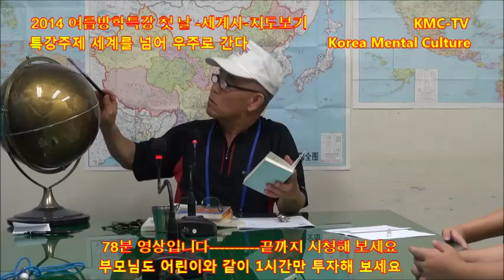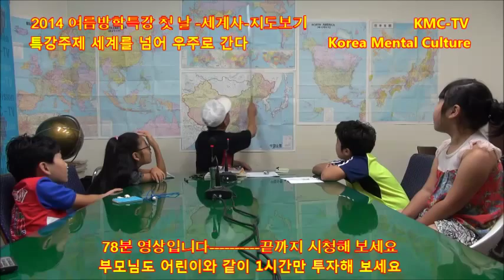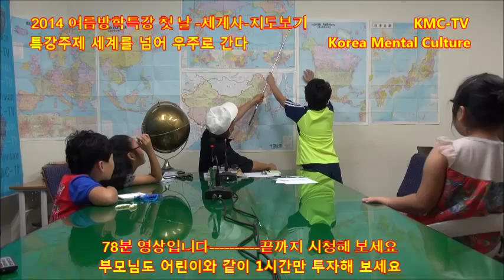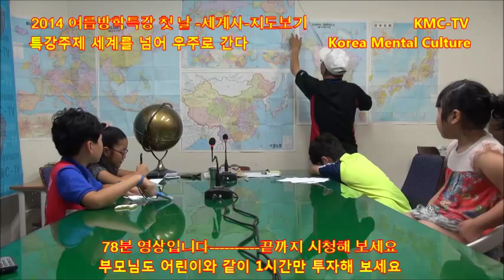방학특강-세계사-지도보기1, KMC-TV 박미소, 한현규, 김웅경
KMC-TV는 2014년 여름방학을 맞아 2주간에 걸쳐 세계사 특강의 문을 엽니다.

오늘 첫 시간이고요, 김웅경군이 첫 출연한 날이기도합니다.
저는 세계사에 석박사는 아닙니다. 그러나 손자 손녀들과 마주 앉는다면 세계 여러나라와 인류의 역사 이야기라면 할 말이 많습니다.
2주간이 아니고 2년이라도 도전하고 싶을정도로 세계와 지구촌을 넘어 우주시대에 대한 이야기도 많습니다.
하지만 어린이들과 마주 앉으면 아이들이 재미없어 할 우려가 너무 많습니다. 이것이 지식보다 10배나 어렵습니다. 그러나 아이들이 재미있어 하니까 올해 여름은 속성으로 세계사를 펼쳐 볼 생각입니다.
웅경이가 처음 출석했습니다. 웅경이 엄마 아빠가 참 얌전하고 야무진 분입니다. 할아버지 나이니까 믿어주고요. 그러니 같이 어울리게 된 것입니다.

아이들을 보이대로 판단하면 안 됩니다. 지금은 100년의 인성씨앗을 뿌리고 흙으로 닾는 첫 단계입니다. 세월이 가면 자랄 것입니다. 웅경이가 아직 낯설어하지만 영영 낯을 가려도 상관없는 문제입니다만 달라질 것입니다.
2주간에 걸쳐 8회는 세계사. 4회는 교육뉴스, 지금 계획은 이러한데 시설문제로 애로가 많습니다. 욕심은 금물이니까 모쪼록 같이 봐주면서 부족하거나 틀린 것은 바로잡아 주시기바랍니다.